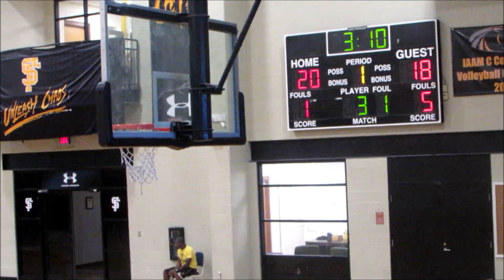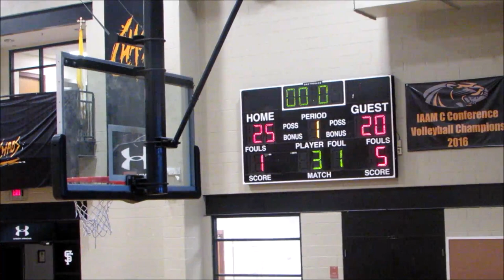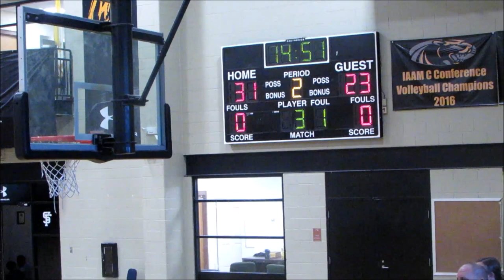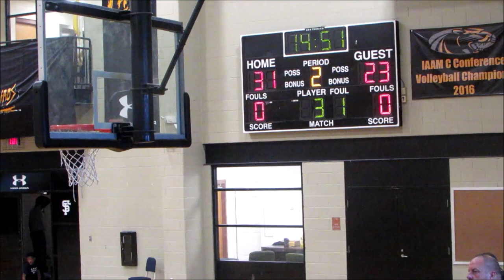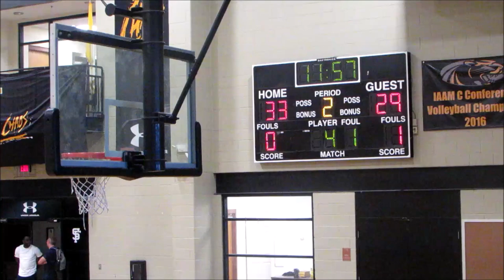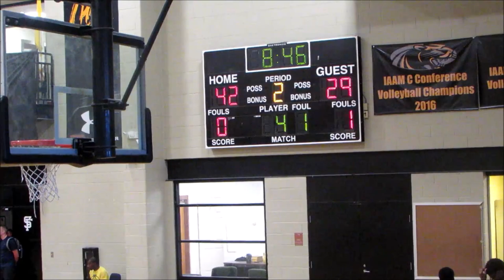Loch Raven vs City College Game- 2019 Tunnel Vision Basketball Fall League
Loch Raven Raiders vs City College Knights
2019 Tunnel Vision Basketball Fall League @ St Frances Week 1